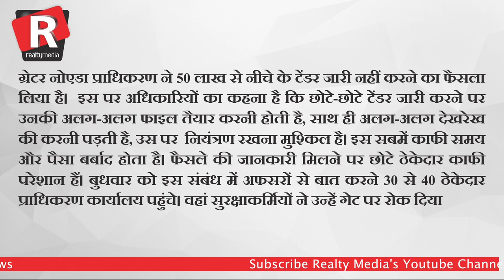Realty media Superfast top 5 news